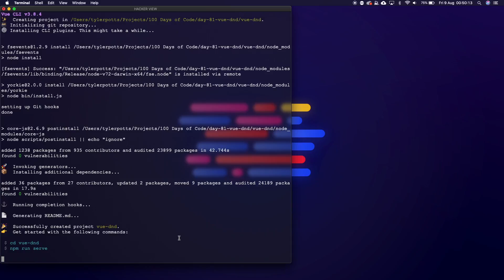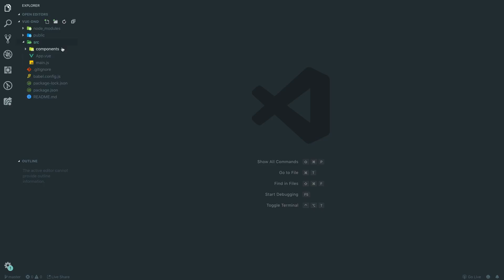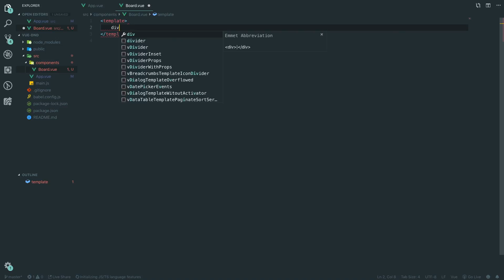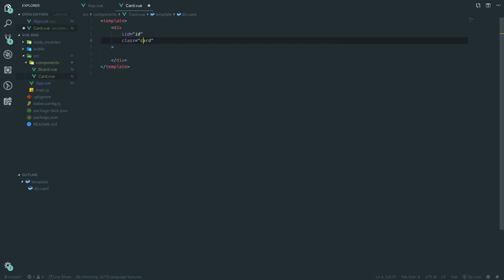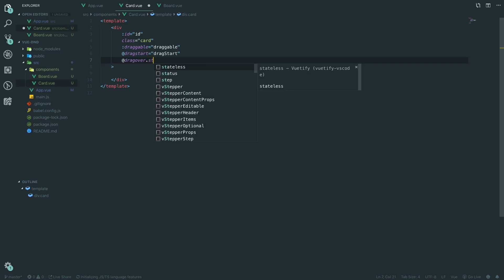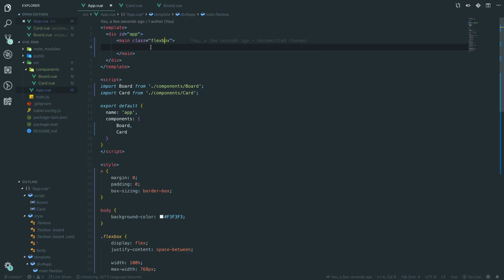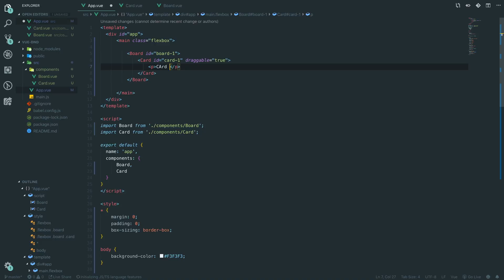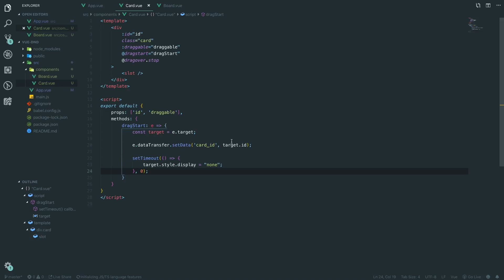Easy VueJS Drag & Drop tutorial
Are you ready to learn how to make VueJS Drag and Drop components? Too bad it’s time to learn. So let’s do it. In this video we learn about drag and drop event listeners to create a Trello like drag and drop system in VUE!

Day 81